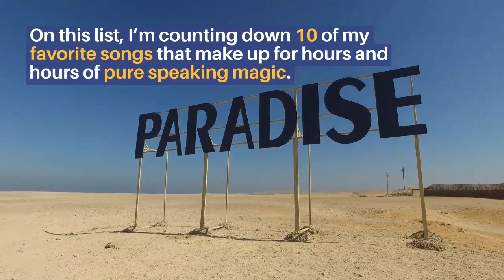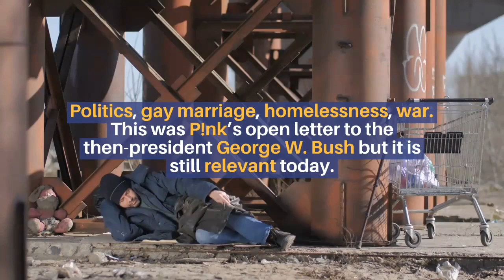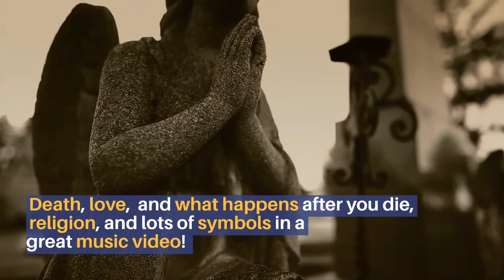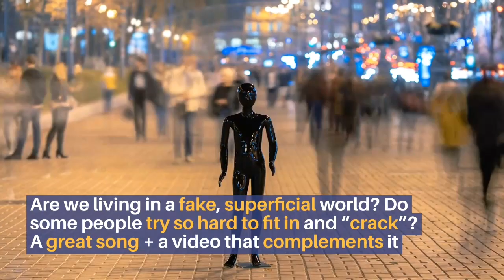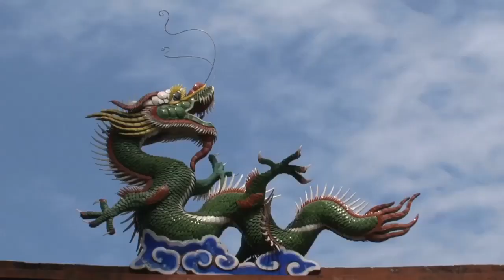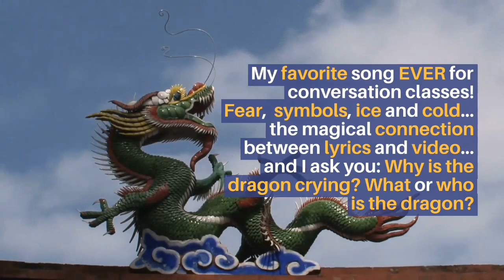SONG ACTIVITY FACTORY’S TOP 10 SONGS FOR CONVERSATION CLASSES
There are some memorable and rare times in life when  a song writer manages to craft a beautiful song with deep meaning translated in the lyrics AND to top it off, someone else makes a GREAT MUSIC VIDEO for it. When this magic happens, you end up with the perfect material to engage and motivate your students to speak!
On this list, I’m counting down 10 of my favorite songs that make up for hours and hours of pure speaking magic!

LINKS
Blog Post

FOLLOW via EMAIL and receive extra and EXCLUSIVE song-based lesson plans and materials every week